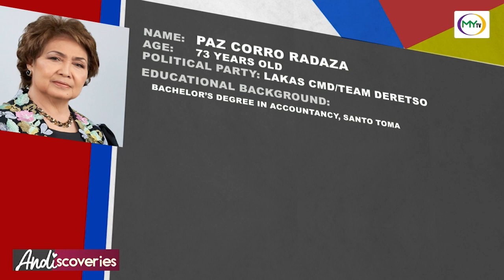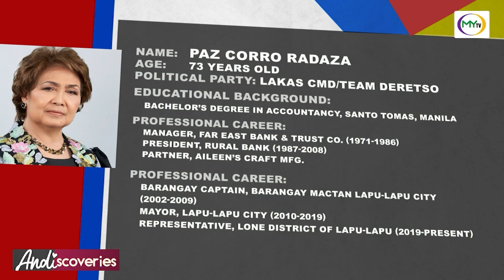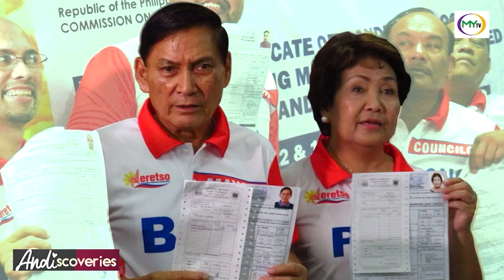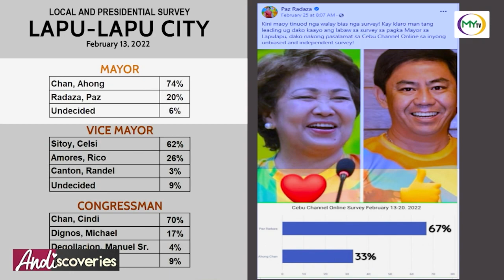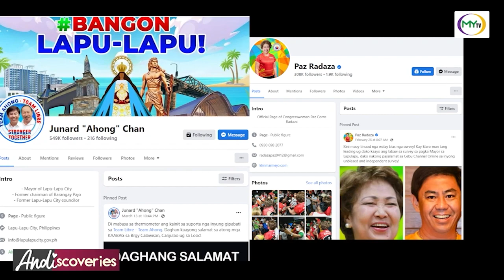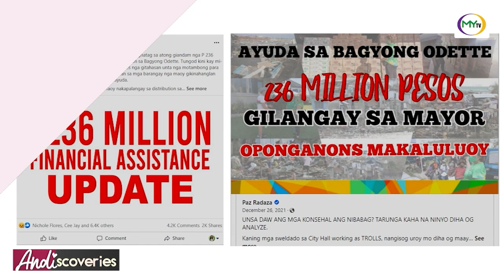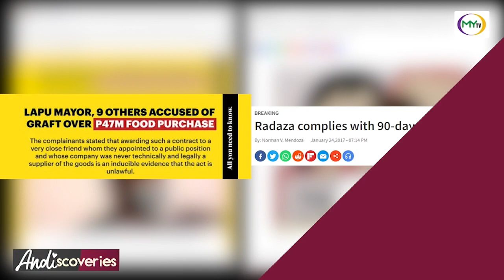AnDiscoveries: Mayor Junard "Ahong" Chan & Cong. Paz Radaza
It's a head-on fight between Junard "Ahong" Chan and Paz Radaza for the highest seat in Lapu-Lapu city for the May 2022 elections.

In today's episode, let's discover what they have in store for the city if given the chance to once again serve as mayor for the upcoming term.

P.S. Bonus discovery: Ang gihunghong ni Cong. Paz ni Mayor Ahong atol sa Peace Coventant Signing last Feb. 24